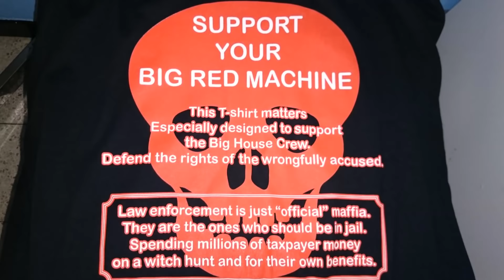FRIDAY PICTURES OF HARLEY DAYS LEOPOLDSBURG 2015 IN BELGIUM Harley Treffen 24 JULY 2015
HARLEY DAYS LEOPOLDSBURG 2015 IN BELGIUM PICTURES Harley Treffen 2015 Leopoldsburg HARLEY MEETING FRIDAY 24 JULY 2015
HARLEY DAVIDSON